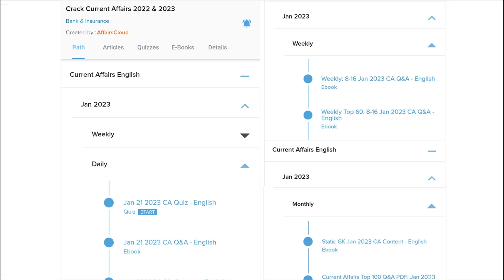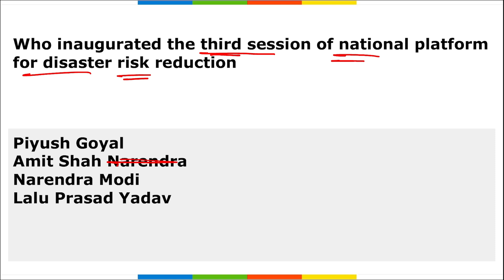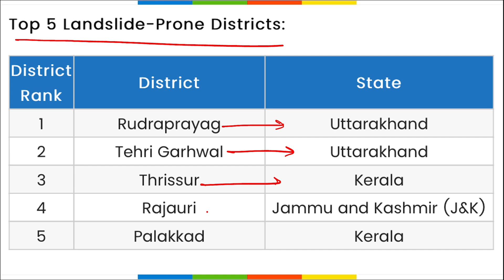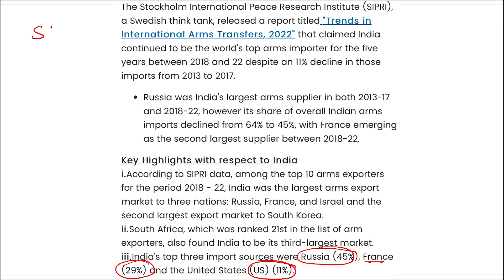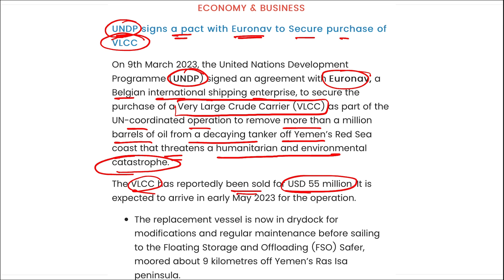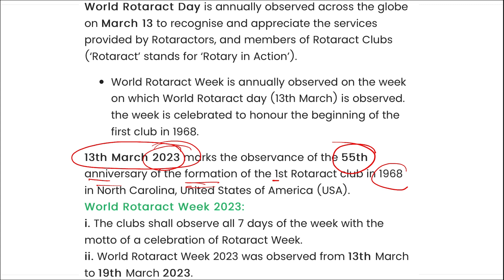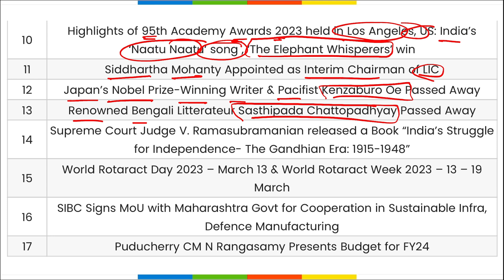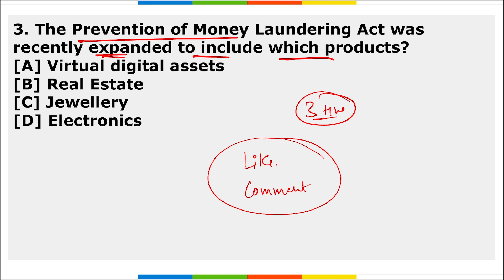Current Affairs 14 March 2023 | Hindi | By Vikas | Affairscloud For All Exams